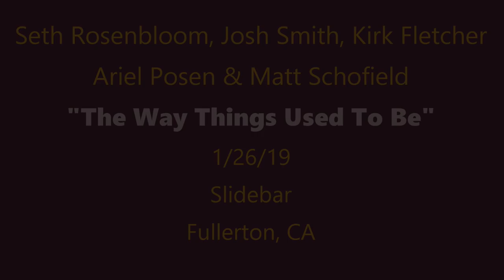Seth Rosenbloom, Ariel Posen, Josh Smith, Kirk Fletcher, Matt Schofield - The Way Things Used To Be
Filmed & Recorded on January 26, 2019 at the Slidebar in Fullerton, CA